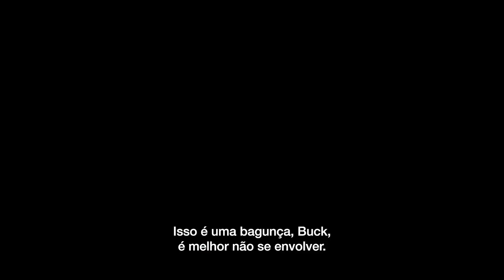Rastros de um Crime - Trailer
Rastros de Um Crime (The Cleaner)
PAÍS DE ORIGEM: USA 2021
DIREÇÃO: Erin Elders
ROTEIRO: Erin Elders, King Orba
ELENCO: King Orba, Eden Brolin, Matty Cardarople, Luke Wilson, Shelley Long, Lynda Carter, Soleil Moon Frye, Shiloh Fernandez, M.C. Gainey, Heather McComb

A vida de Buck Enderly não funcionou como ele planejou. Ele é um faxineiro de meia-idade que mora com sua mãe, de quem ele deve cuidar depois que ela sofre uma lesão debilitante. Quando Buck aceita um novo cliente excêntrico, ele se envolve em um trabalho paralelo para localizar seu filho distante. Com a ajuda de seus vizinhos de vinte e poucos anos, Buck rastreia o jovem perturbado. Mas então, em outra reviravolta do destino, ele se vê cúmplice de um crime violento. Agora Buck deve esconder a verdade de sua família, incluindo seu irmão mais novo - um policial local.